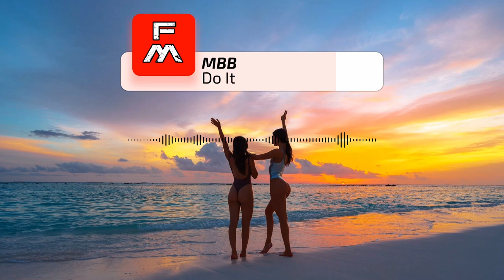MBB - Do It | FREE MUSIC | CREATIVE COMMONS | ROYALTY FREE | NO COPYRIGHT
FAQ:
-Can I use this music for my youtube video?
Yes. You can use this music for any video.

-Can I monetize the video with this music?
Yes. All my music is "FREE / No Copyright" so you can also monetize your videos.